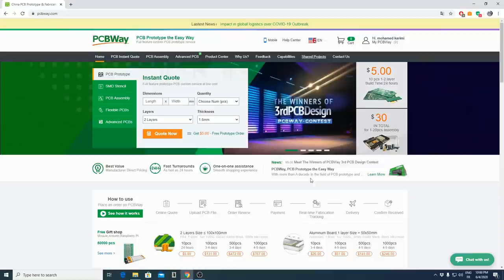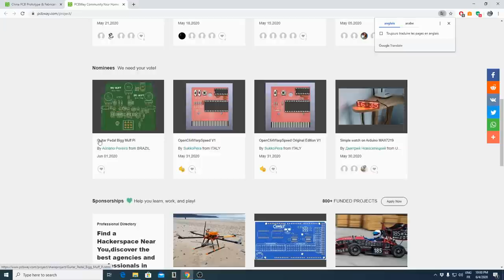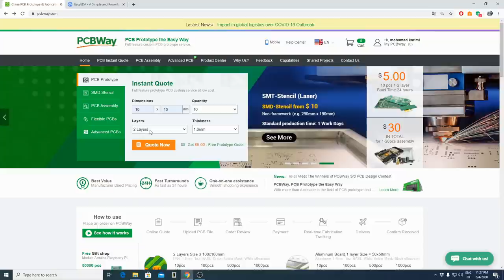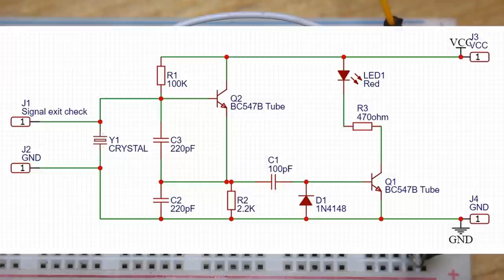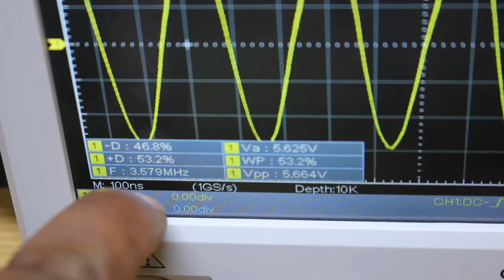دائرة بسيطة لفحص المذبذب البلوري crystal oscillator test